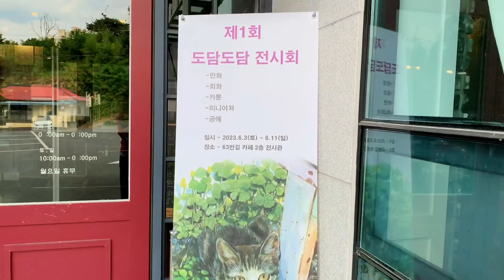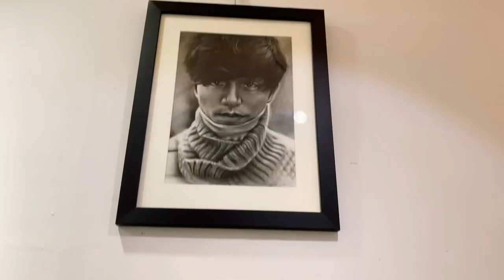만화 전시회 가서 고양이 두 마리 입양해 왔다!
만화 전시회 가서 고양이 두 마리 입양해 왔다! 우리 집 나이 많은 고양이가 내가 가져온 만들어진 고양이를 살아있는 새끼 고양인 줄 알고 핥아주네요.